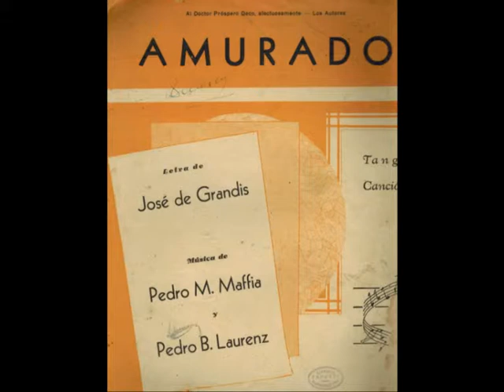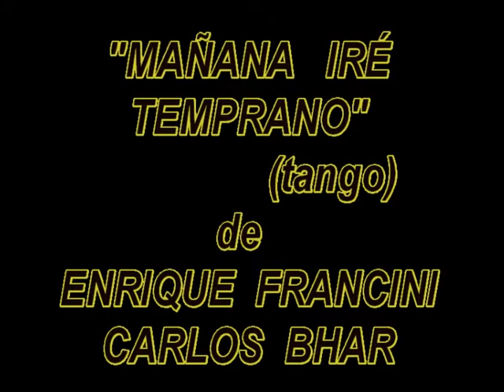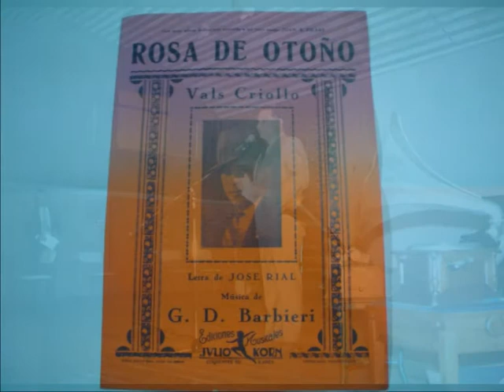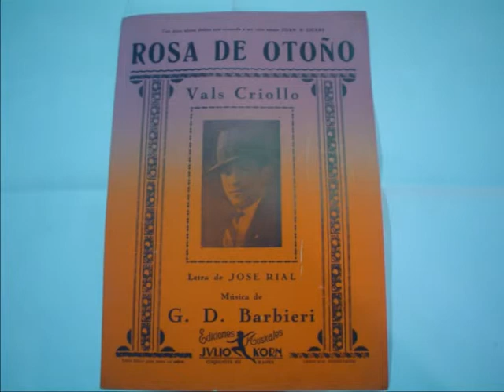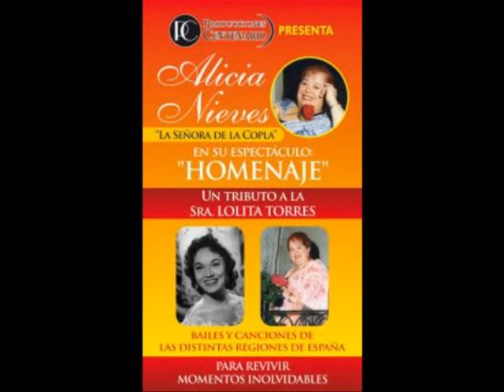ALICIA NIEVES-OSCAR DE ELÍA- EN "A TODO TANGO"-SÁBADO 18-04-1987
EN "A TODO TANGO" UN HOMENAJE A VIRGINIA VERA. SE REALIZÓ EN LA SALA JUAN B. ALBERDI DEL CENTRO CULTURAL GRAL. SAN MARTÍN EL SÁBADO 18 DE ABRIL DE 1987. AQUÍ ESTÁ EL AUDIO DE LA ACTUACIÓN COMPLETA DE ALICIA NIEVES ACOMPAÑADA EN PIANO POR OSCAR DE ELÍA. EN EL FINAL FUE UNA OVACIÓN DE PARTE DEL PÚBLICO QUE SIGUIÓ A LOS ARTISTAS HASTA QUE SE RETIRARON.